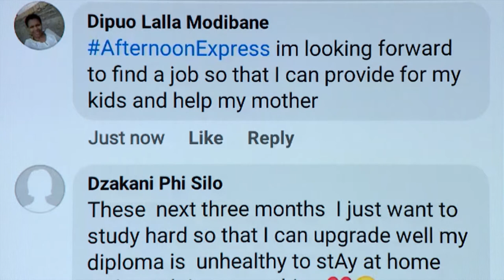CHAT & WRAP UP | Afternoon Express | 30 September 2020